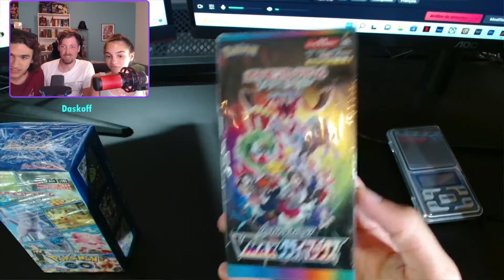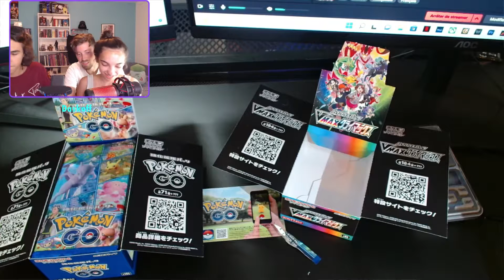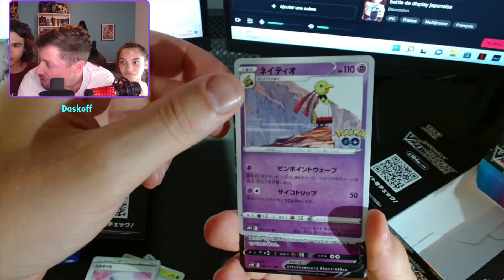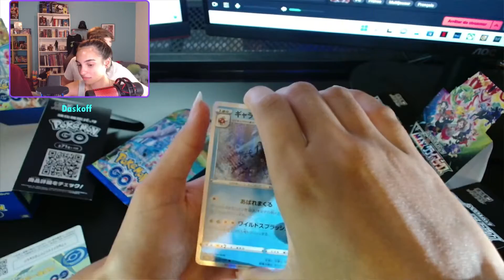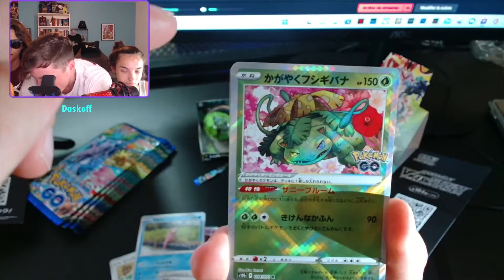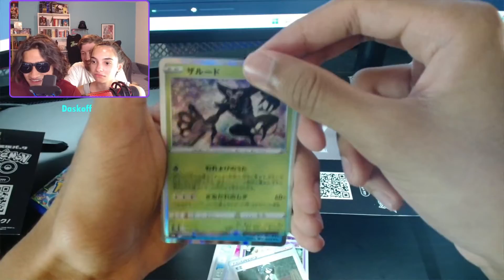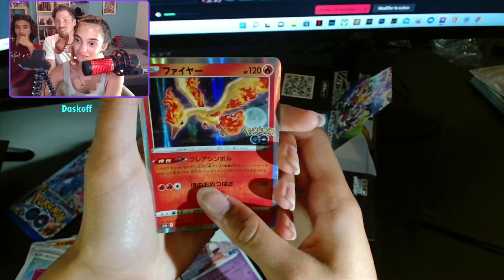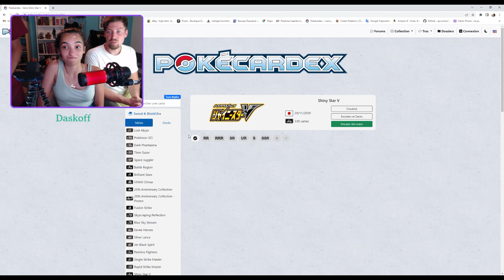Display battle japonaise Pokémon go VS Climax Vmax 😱